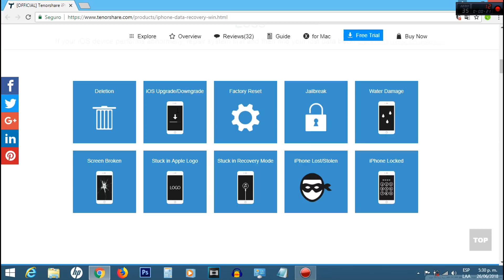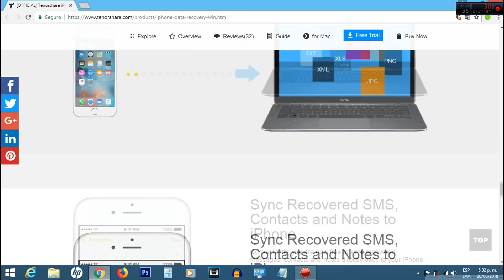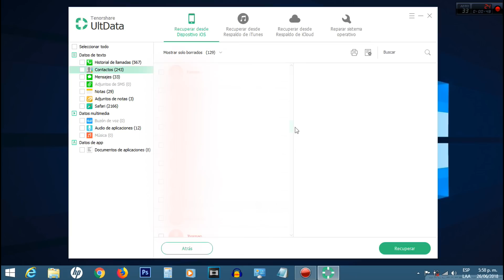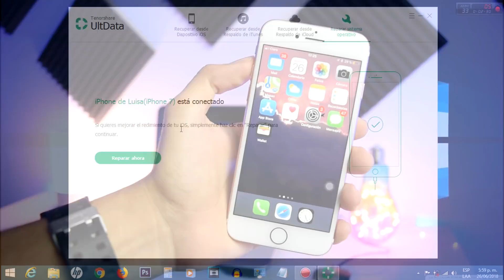Como Recuperar Toda la Informacion Eliminada de un iphone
En esta ocasión vemos una herramienta para Iphone que te permitirá recuperar la información mas importante de tu smartphone.